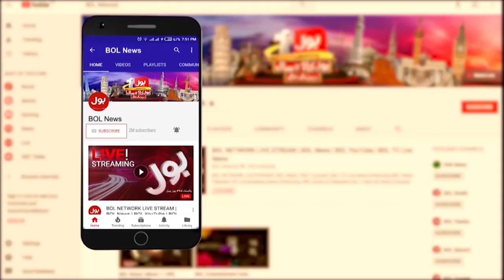PM Speech On Independence Day | Pakistan Saved From Bankruptcy | Breaking News